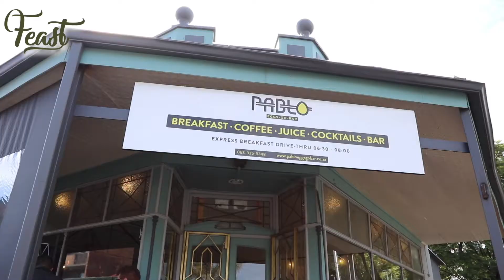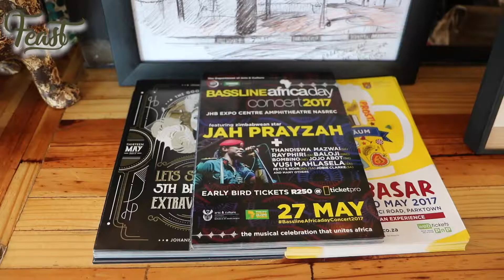Feast at PABLO EGGS GO BAR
Welcome back to Feast an Online Food Show that takes you inside some of Joburg's hottest restaurants, showing you the ins and outs and everything you need to know. Today we visit Pablo Eggs Go Bar in Melville, the 4th best breakfast place in Joburg. Known for their unique egg dishes, unique dishes and atmosphere.